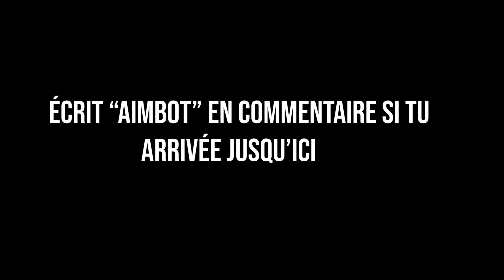Back At It 🐐 |Fortnite Highlights | Controller